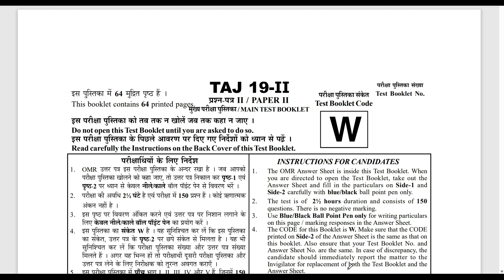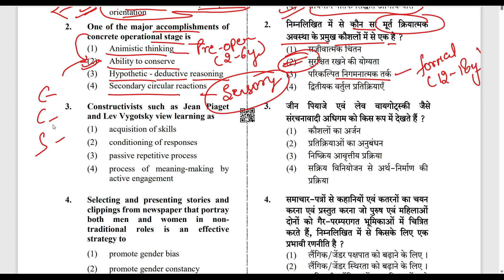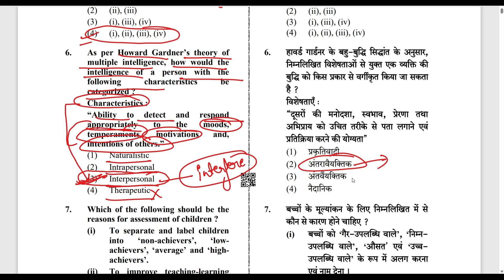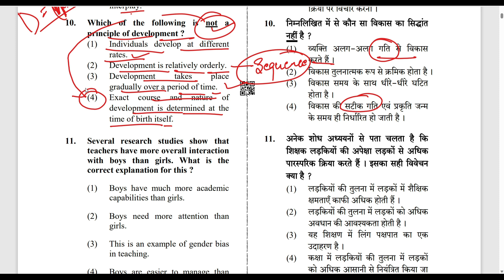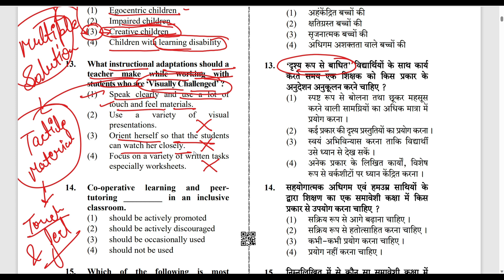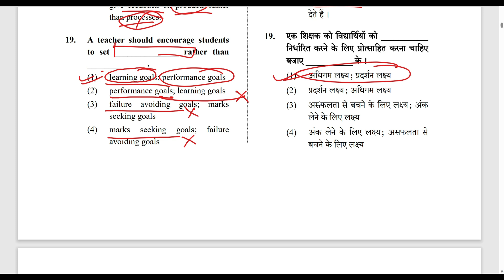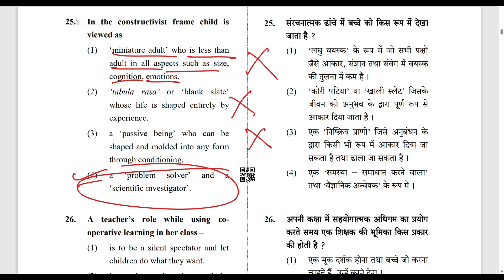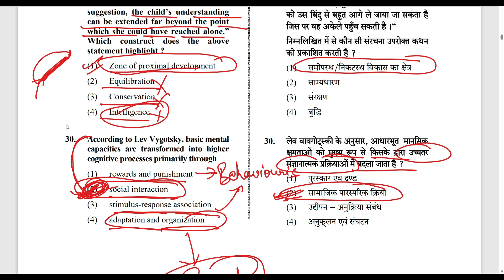CTET 2023|Previous year paper of july 2019|Offline paper Discussion |By Bhavna Tyagi